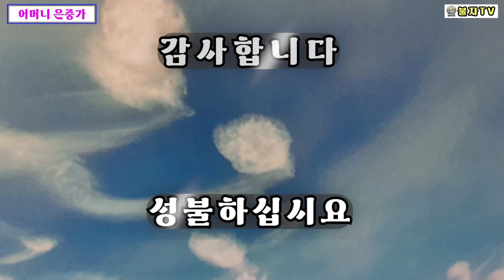[아름다운찬불가이야기7] 어머니은중가 작사 작곡 원재스님 작곡 원재스님 편곡 최혜은 노래 정무시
대한불교 천태종 칠곡 삼명사
2024년 4월 7일 정기법회에서
주지 원재스님께서
명상기법과 염불기법으로
찬불가 15곡을 작사 작곡 하시어
칠곡 삼명사 미영합창단(회장 서필숙)
상주 청룡사 용주합창단(회장 서명옥)
성주 성광사 칠음합창단(회장 홍화자) 단원들이
아름다운 찬불가 이야기를 발표하셨습니다.
정무시 지휘자 선생님과  최혜은님 함께 작곡 편곡에 수고하셨습니다.

찬불가 어머니 은중가는 테너 정무시님께서 음성공양하셨습니다.

불자님들의 많은 애창 바랍니다.